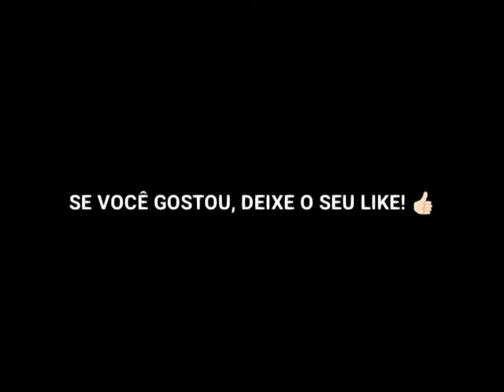[RARIDADE] Dubladores de Oonski, o Grande - Breadwinners (2014-2016)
Zeca Rodrigues (1ª Temp. e 2ª Temp "Entre o EP09, à EP19a")

Vanderlan Mendes (2ª Temp. "Entre EP04a e EP04b")

Sim. Estes São os Dubladores Que Fizeram a Voz do Meu Personagem Favorito! 😊